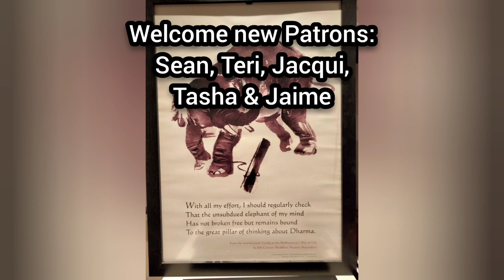Kora & Flamenco Jam + Manchester House Move | Patreon Vlog #2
Featuring John Haycock on Kora (West African harp)

Thank you to my Patrons who make this possible - Allyson, Lorna, Rob Dunford, Guillermo, Vanessa, Jacqui, Teri, Sean, Jaime & Tasha